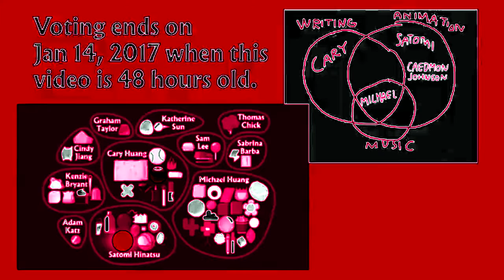Flower of To Did Your Screen in RaspberryRedFlangedSawChorded